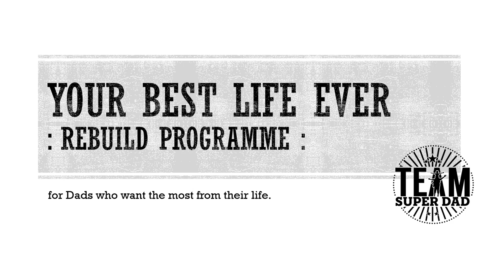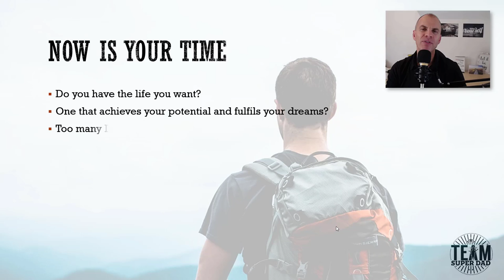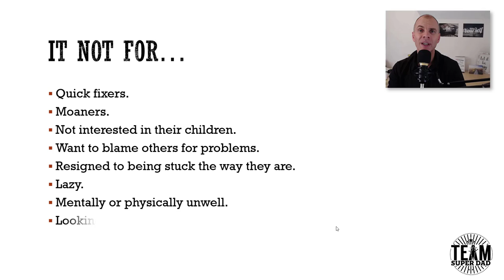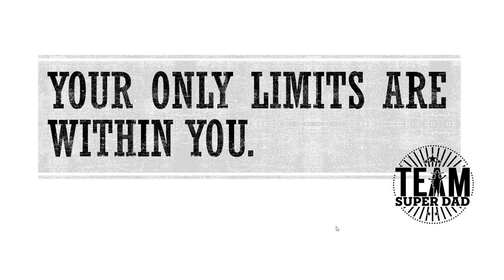Team Super Dad Rebuild Course for Single Dads - Promo Video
Dads! Find out how to rebuild your best life ever after your divorce, separation or loss.

Find out more about Team Super Dad and join our free Facebook community:

Rebuild your life in the Team Super Dad REBUILD Programme.